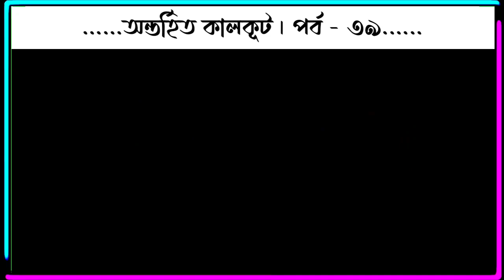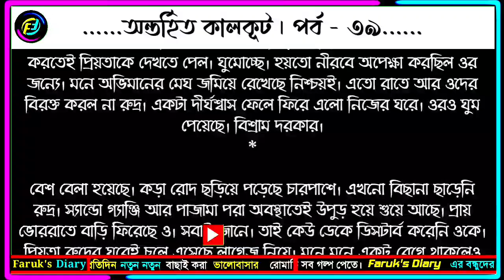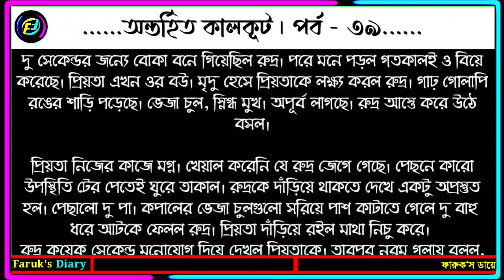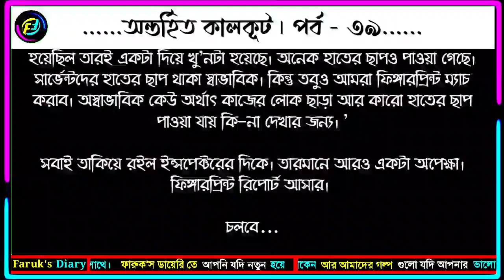অন্তর্হিত কালকূট | পর্ব - ৩৯ | ভালোবাসার গল্প | Valobasar Golpo | Faruks Diary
গল্পের নামঃ অন্তর্হিত কালকূট
পর্ব - ৩৯

ভালোবাসার গল্প
রোমান্টিক গল্প
প্রেমের গল্প
বেদনার গল্প
Valobasar golpo
Romantic love story
premer golpo
Faruk Media
faruksdiary
faruks dairy
golpo
ভালোবাসার গল্প,
Valobasar golpo,
 love story,

💞. Valobasar golpo. 💞
💞. Premer golpo. 💞
💞. Koster golpo. 💞
💞. Jeboner golpo. 💞
💞. Prem Nibedon. 💞

❤ Thanks For Stay With Faruk's Diary. ❤